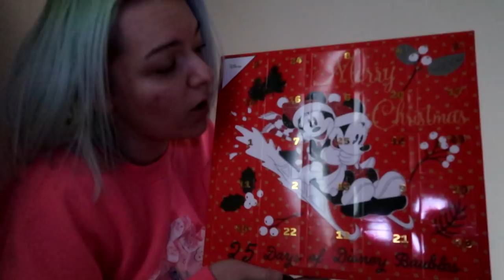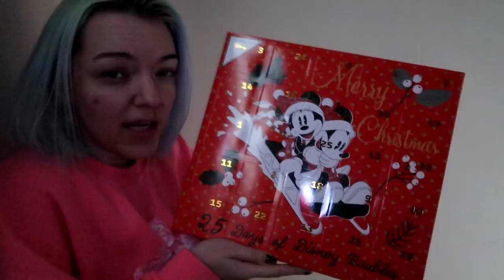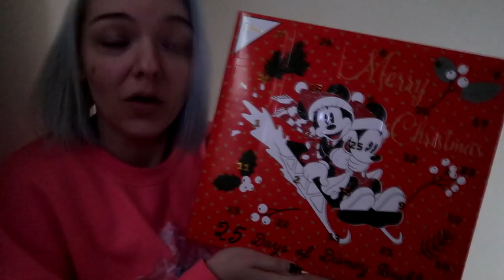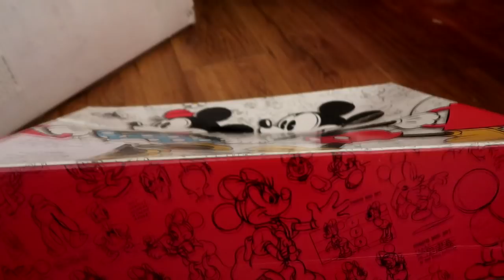Vlogmas Day #1 | Putting up our Disney Christmas Tree!!!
Welcome to Vlogmas Day 1! I'm going to be uploading every day In December with a daily vlog so join me every night at 6pm for some festive fun!

*Items marked with an asterix were sent for me for review. Please see full Disclosure on my blog. It just gives me a small percentage of the sale from the brand as I thank you for me sending you their way!